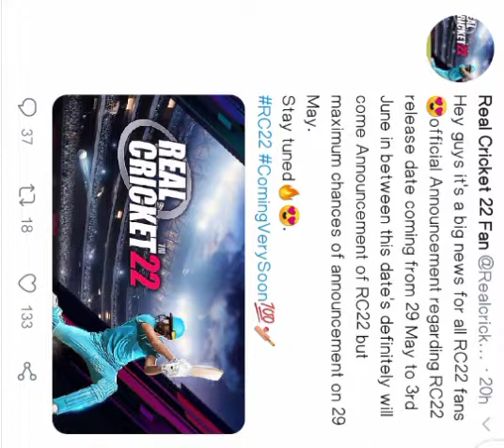Release Date Conform 29 Big announcement || Real Cricket 22 || nautilusmobile || new Poster